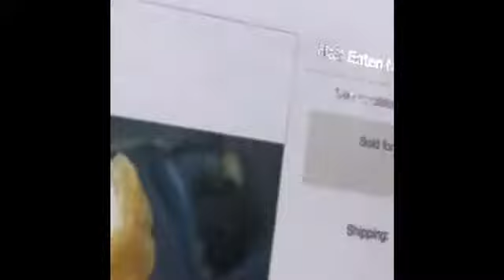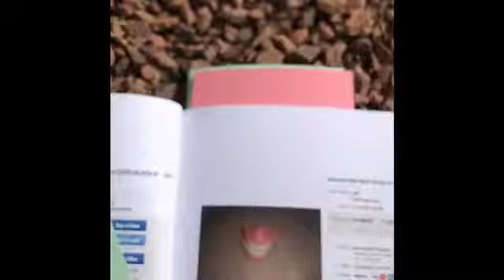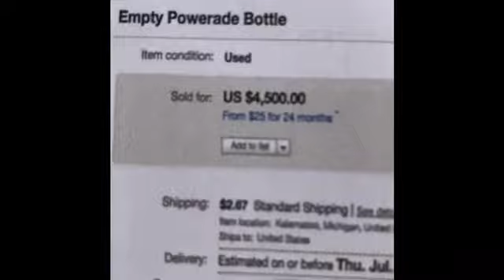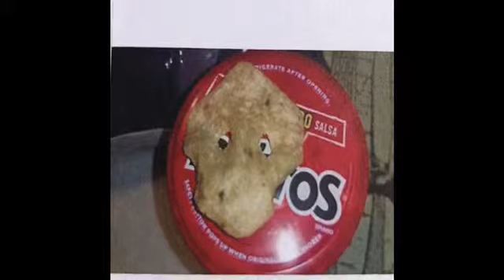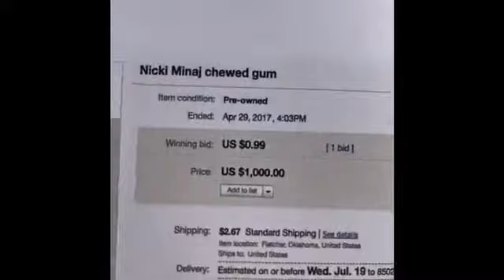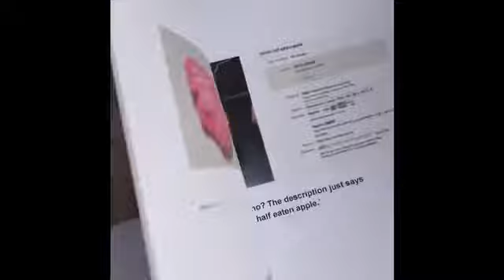Part 1 - Crazy Things That SOLD On Ebay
Part 1 - Nicki Minaj chewed gum!! You won’t believe what crazy things have Sold on EBay!